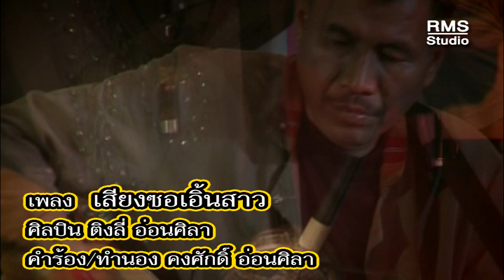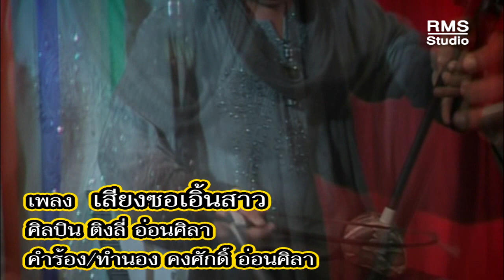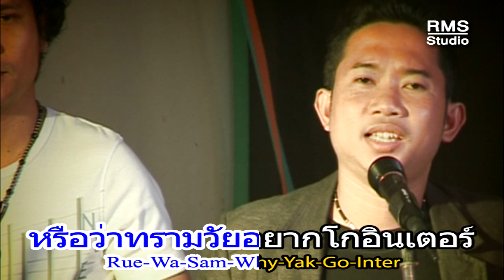เพลงเสียงซอเอิ้นสาว - ติงลี่ อ่อนศิลา - อัลบั้มย้อนลายลูกทุ่ง